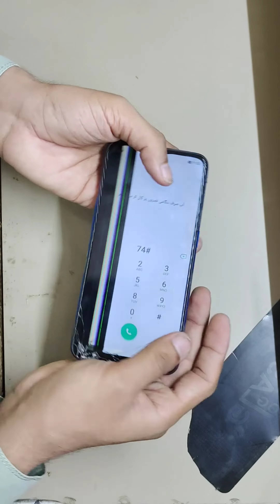oppo A5s panal change 😍